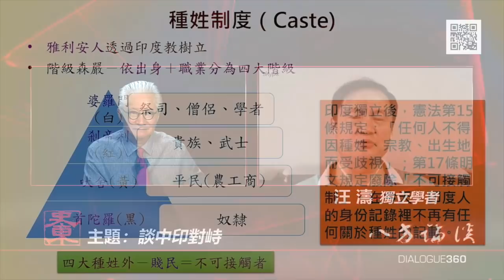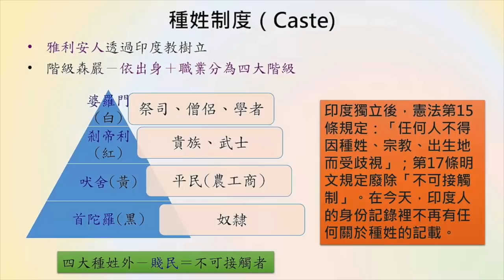06292020 訪汪濤：談中印對峙（50%版）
06292020
訪問：汪濤/獨立學者
主題：談中印對峙

關於 汪濤
汪涛，曾为中兴通讯国际市场管理体系的奠基人，现为析易船舶总经理。

加入會員後：
1. 可看後製版完整版節目。
2. 可看史東所有過去，所有完整的節目。
2. 沒有廣告。
3. 節目預報及其它信息，會員可獲優先通知。